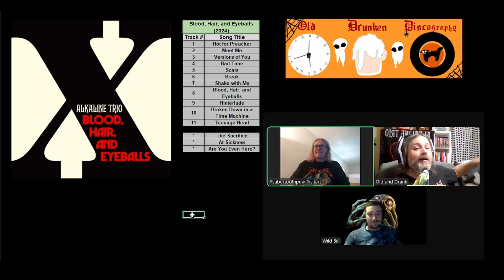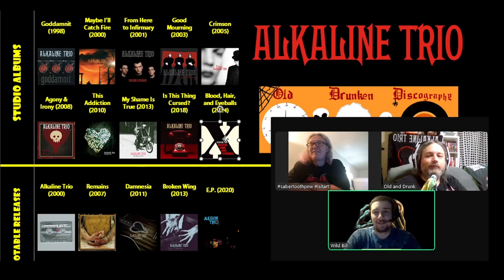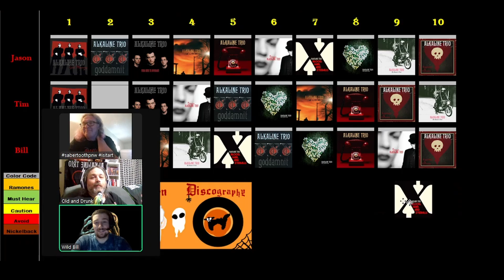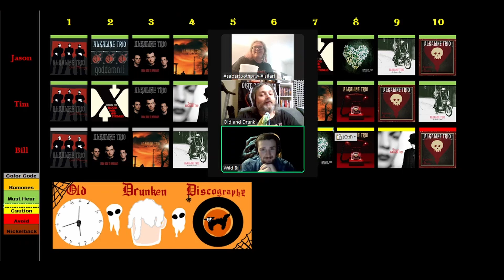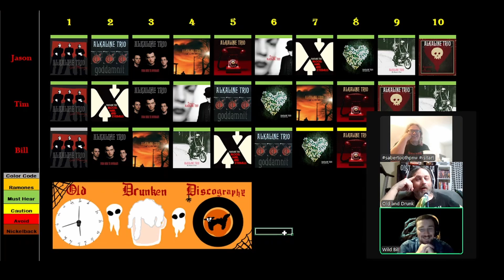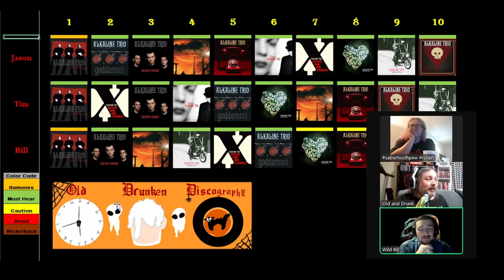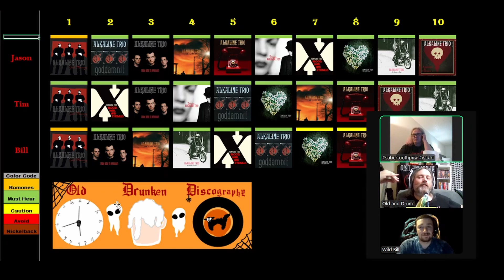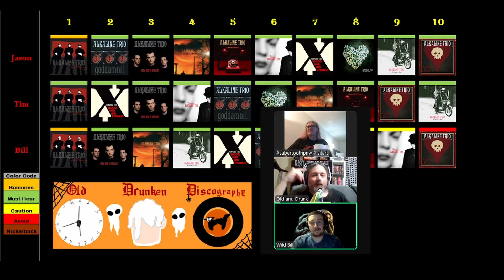Alkaline Trio – Blood, Hair, and Eyeballs: Rant & Rank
Greetings and welcome to our Alkaline Trio deep dive rankings! We have finally made it to the newest release Blood, Hair, and Eyeballs!  If you caught our first impressions video, now you can see where it stacks up against the discography!

If you want to follow along, check out the playlist link here: Alkaline Trio - YouTube
Sofakingrad
P. Lacey
Honky Tonk
Trey Conrad
Hannah Nevada